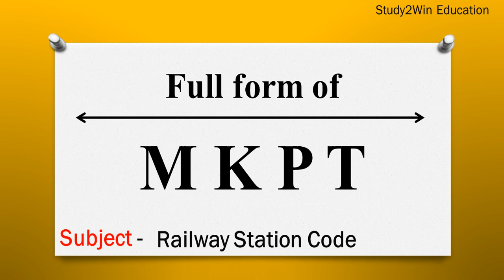MKPT ka full form | Full form of MKPT in English | Subject - Railway Station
"In this video, the full form of MKPT is given in English